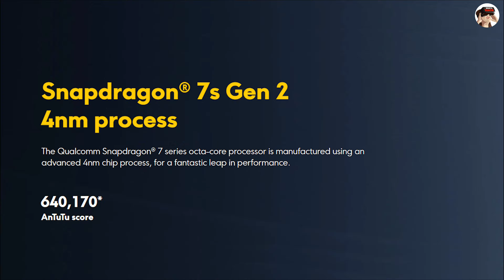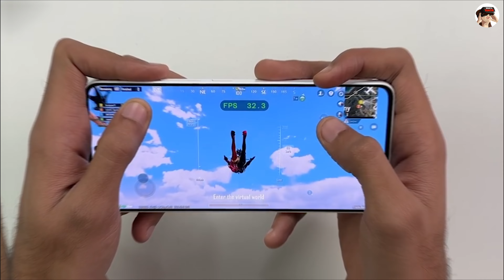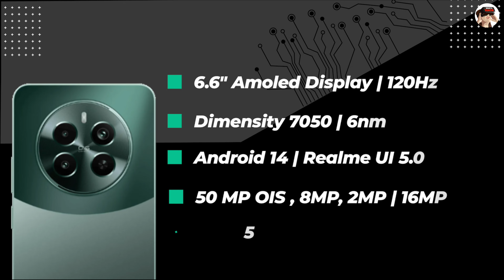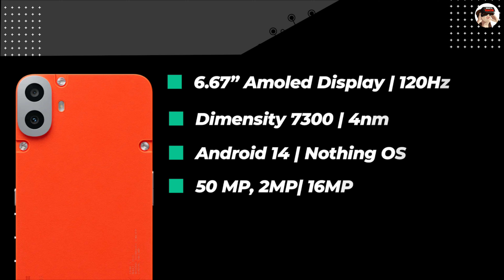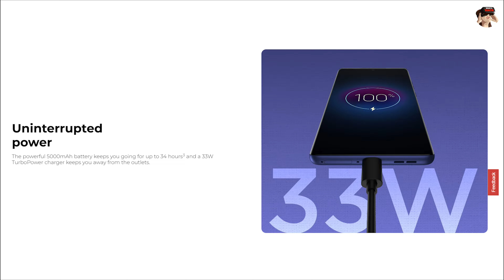Top 5 Best Smartphone under 20,000 !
Discover the top 5 best smartphones under ₹20,000, offering incredible performance, stunning cameras, and long-lasting batteries. Perfect for budget-conscious users who want premium features without breaking the bank. Get the best value today!

POCO X6 5G
realme NARZO 70 Pro 5G
CMF BY NOTHING Phone 1 5G
Moto G85 5G
OnePlus Nord CE4 Lite 5G